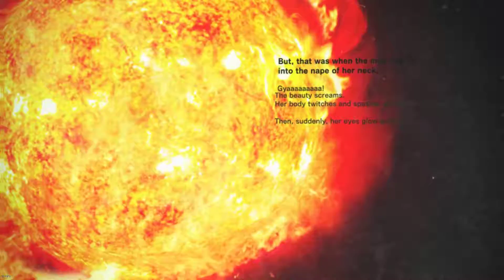Killer is Dead Nightmare Edition Ep.4 Episodio 51 ? Unicornios ? WTF | Gameplay en Español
Continuamos con la serie de Killer is Dead
En este video mostraré como superar el Episodio 51 de este gran juego

¿De que va Killer is Dead?
Killer is Dead es un juego de Accion/Aventura de parte de la mente excentrica de SUDA51, responsable de titulos como Killer7 y No More Heroes 1 y 2. En esta serie mostraré en cada video una misión de este gran juego, tambien me enfocaré en las misiones extras y los desafios. Tambien se mostrarán como derrotar a los jefes de Killer is Dead y las diferentes mecanicas del juego